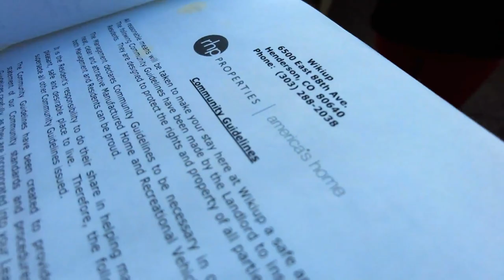Wikiup mobile home park residents upset over eviction notice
Wikiup mobile home park residents in Henderson upset over eviction notice.